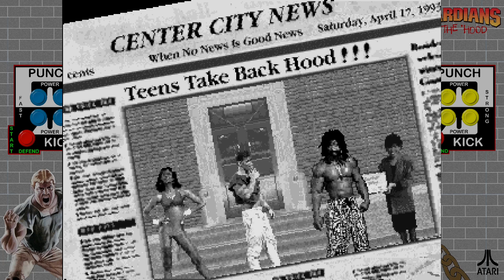Guardians of the 'Hood Arcade Speedrun - 3P - 19:07 WR [472/3116]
This game has some pretty problematic characterizations, and some 90s racial stereotypes. But its a competent brawler, and supports 3 players, so we had to play it anyway. It really tries to work with the formula from Pit-Fighter, to mixed results. The game crashes in 3P mode if one of the people is playing Chief it seems. Plenty of optimizing to do on the fastest way to get out of the gym.

Part of the Gotta Run Em All Arcade series - Game #472

Start (Characters Selected) - 00:11
End (Big Boss Defeated Appears) - 19:18
Total - 19:07

longplay gameplay talkplay walkthrough